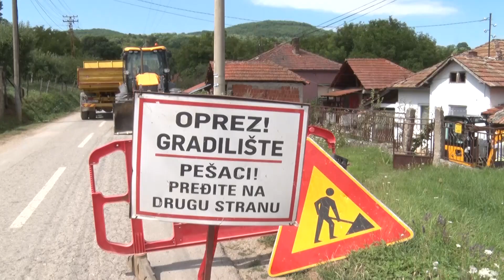ZAMENA VODOVODA U ULICI MARŠALA TITA U ŽELJUŠI - PRILOG 14.08.2023.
ZAMENA VODOVODA U ULICI MARŠALA TITA U ŽELJUŠI
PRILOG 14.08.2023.